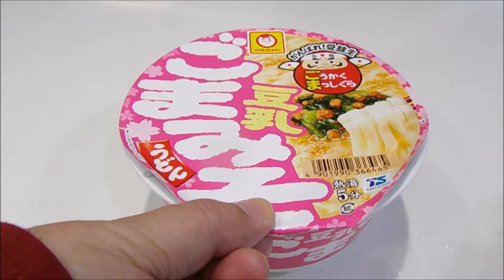『マルちゃん』 がんばれ!受験生 豆乳ごまみそうどん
期間限定カップ麺です^^;